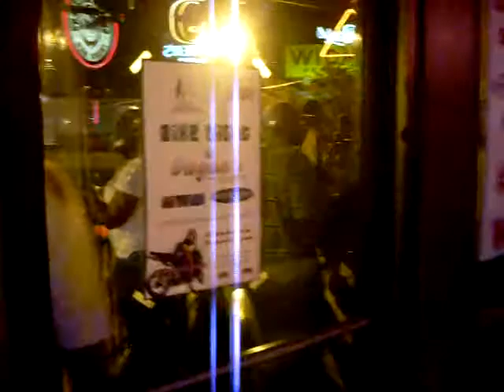Atl Bikenight at Dugans downtown 5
Playboi promotions presents ultimatebikenite.com 2008 one of the premier Bikenites in the south!